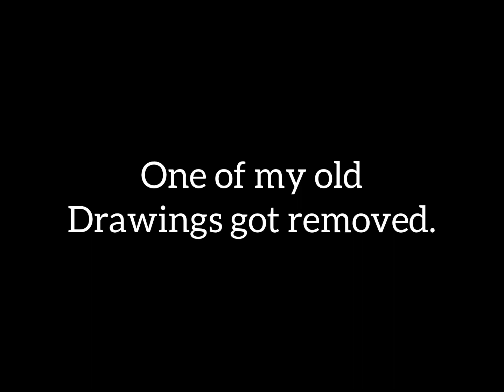One of my drawings from 2021 got removed! (Read Desc.)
I got an email from YouTube that one of my drawing videos violated the Community Guidelines. It was the 9/11 drawing. My channel is not eligible for monetization, but I don’t care since I will never monetize this channel.